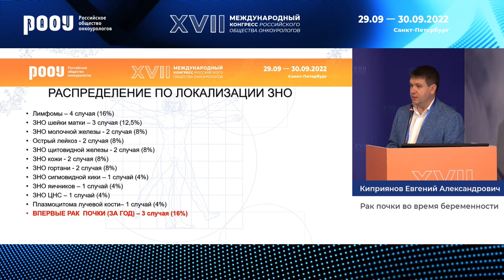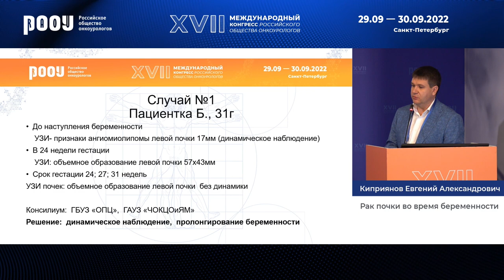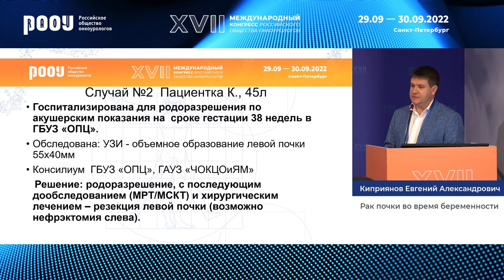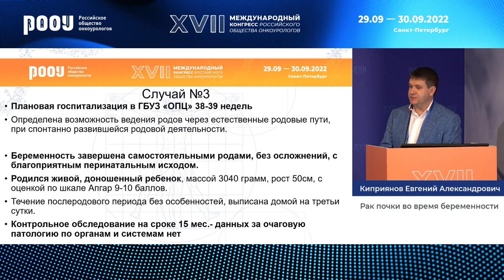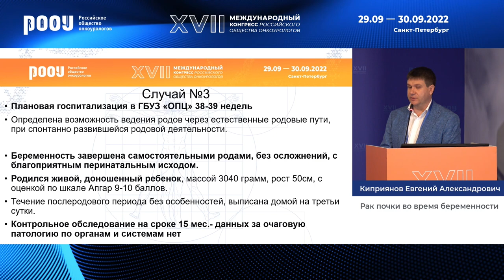Рак почки во время беременности. Киприянов Е. А.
30 сентября в рамках XVII Международного Конгресса РООУ прошло секционное заседание «Рак почки II», Киприянов Е. А. представил доклад на тему: "Рак почки во время беременности".

✅ Эксперт:

👨‍⚕️ Киприянов Евгений Александрович, онколог, онкоуролог, ГБУЗ «Челябинский областной клинический центр онкологии и ядерной медицины», г. Челябинск